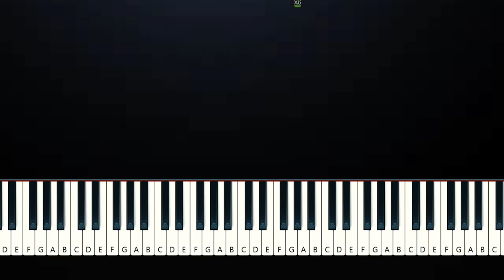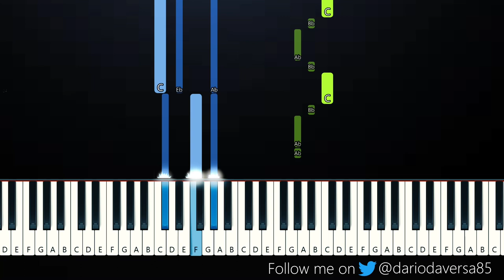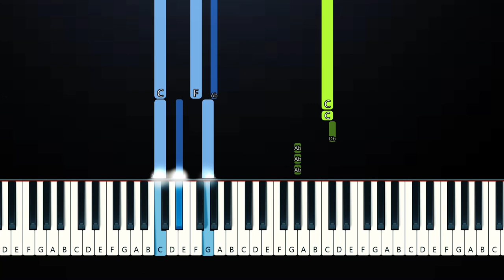Bebe Rexha - Sabotage (Piano Tutorial)